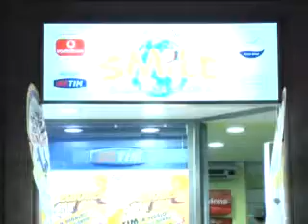ONDA TG 12.07.2013 - SULMONA: PRESENTAZIONE MINI NOTTE BIANCA